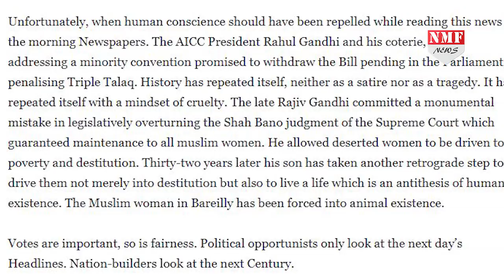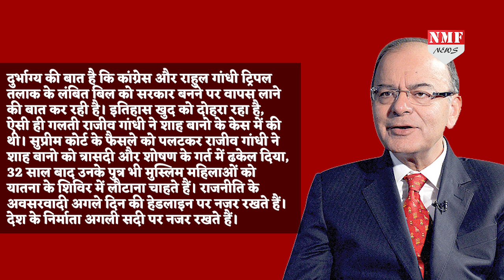Triple Talaq पर Jaitley ने Rahul को घेरा, बोले-पिता की गलती दोहरा रहे हैं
Some incidents are so unconscionable and repulsive that they shake the conscience of the society and compel it to take remedial measures. Injustice perpetuated by personal laws is a glaring example of this. Many communities, over the last several decades, have brought incremental but significant changes in their personal laws. The object and direction of these changes has been that gender equality is ensured, rights of women and children are protected and the right to live with dignity is ensured. Some practices which survived for centuries were so obnoxious (as Sati and Untouchability) are now considered as unconstitutional.